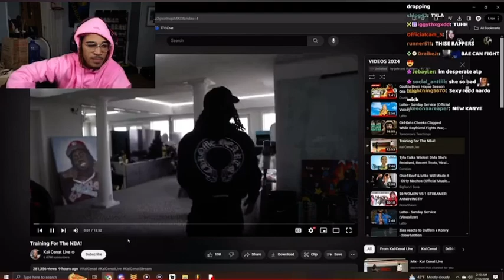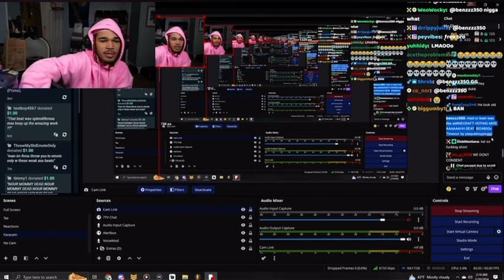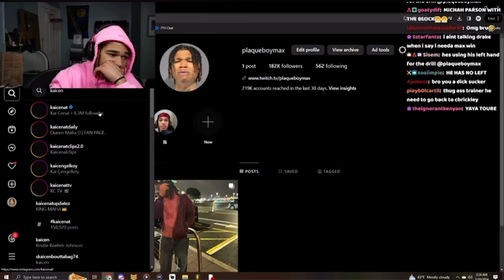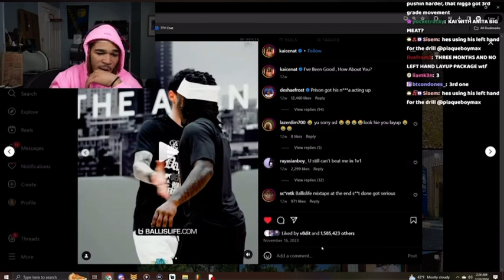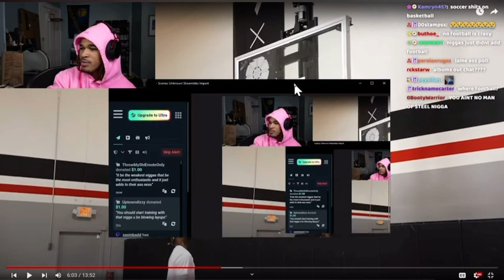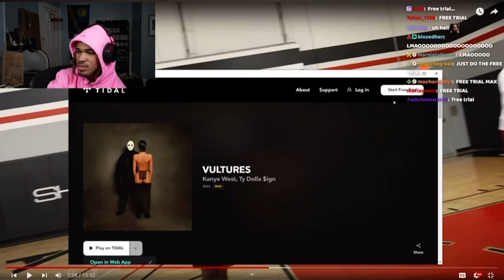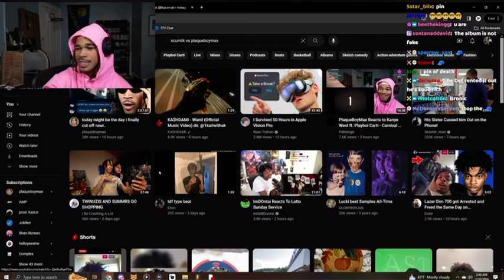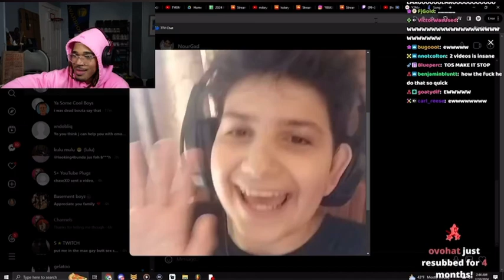Plaqueboymax reacts to Kai Cenat training for the NBA!!! NGL he is improving!!!🔥🔥Max vs Kai 1v1???